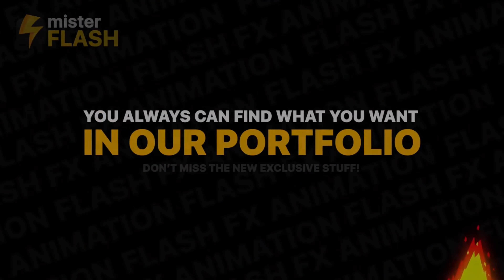Splash Elements | Apple Motion Files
Hi there. I am Mister Flash. I present you amazing collections of cartoon Flash FX Splash Elements for your work. Hand drawn and frame by frame animation. Over 120 hours of work in Motion/Final Cut Pro. Exclusive design and unique sound fx for each animation. Impress your clients with fresh and dynamic animated elements. Use it for your video and photo, lyrics and music videos, advertising, infographics, tv show, logo and title animation and much more…

 Last Update 25 March 19 Created 25 March 19 Requires Plugins No Software Version Apple Motion 5, Final Cut Pro X Resolution Resizable File Size 15.7MB Tags cartoon, drop, FCPX, final cut, flash fx, hand drawn, liquid, liquid animation, liquid motion, splash, text animation, titles, transitions, water, wave